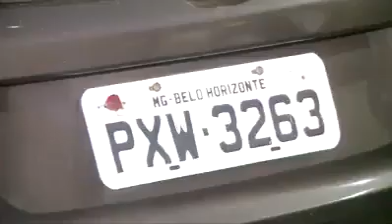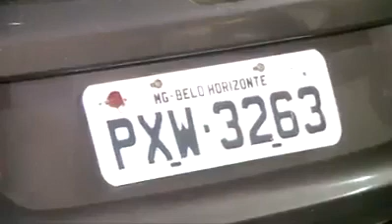MAIS UM MOTORISTA DE UBER PRESO EM FLAGRANTE POR TRÁFICO DE DROGAS.